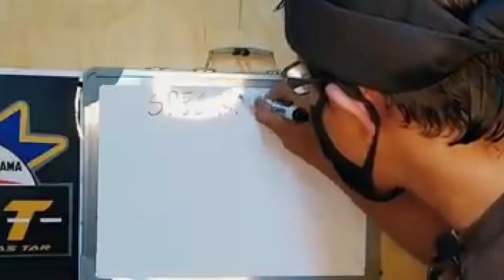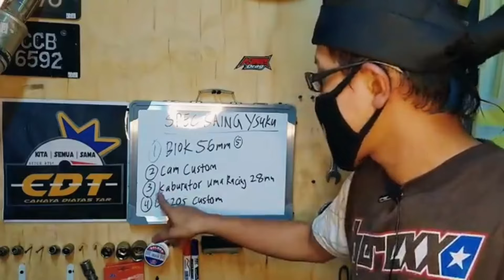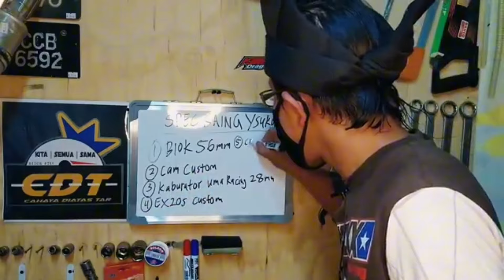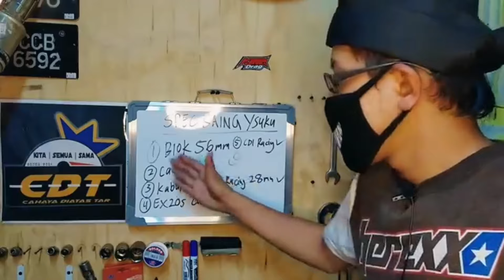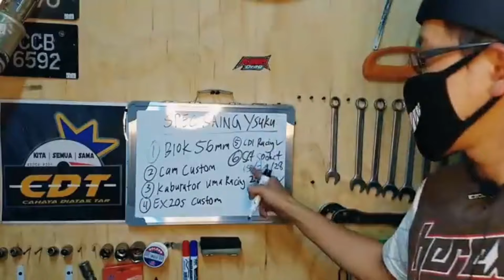CARA MUDAH LAJUKAN EX5 KALAHKAN Y15ZR